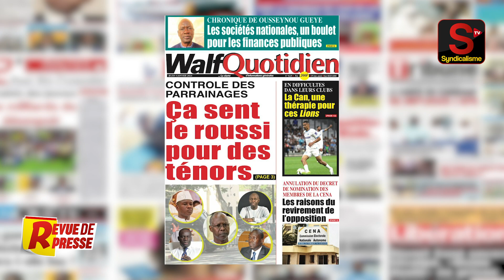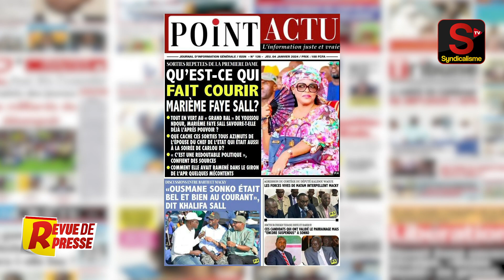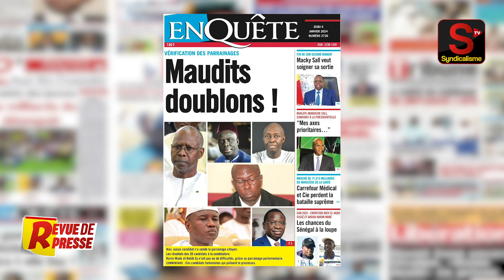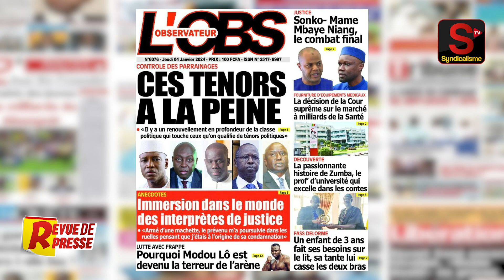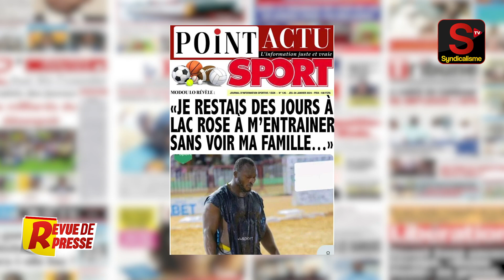🔴 Revue de Presse (wolof) syndicalisme.net Jeudi 04 Janvier 2024